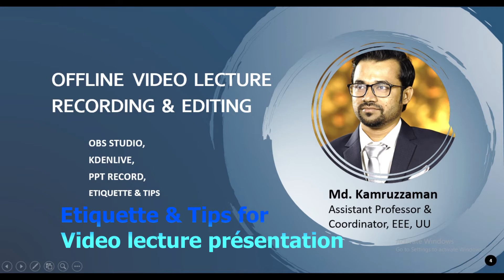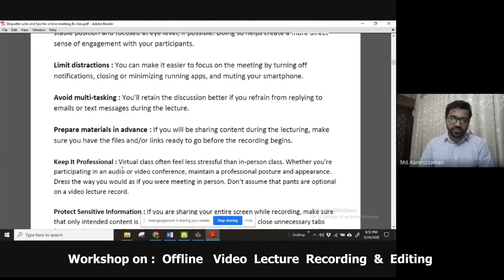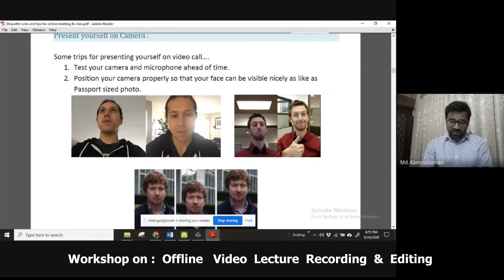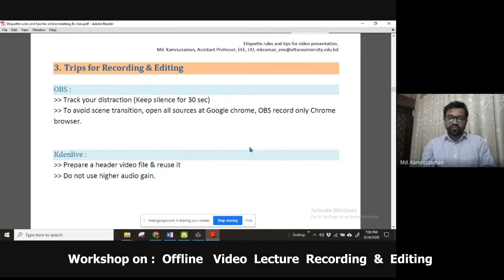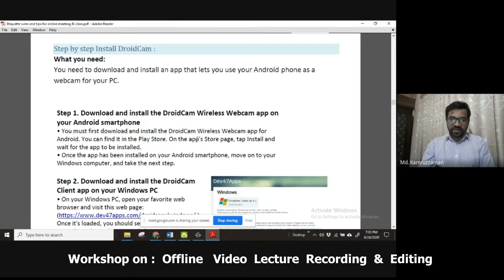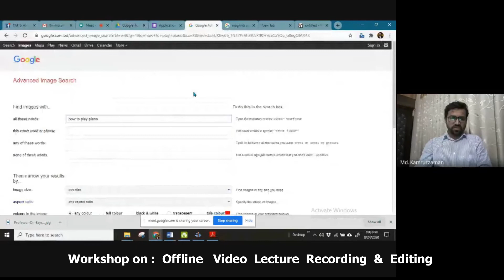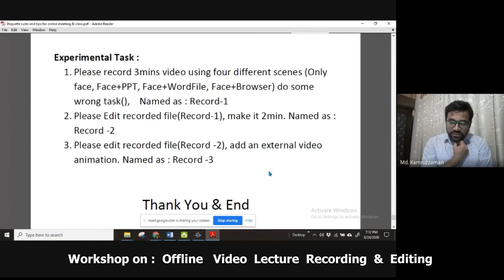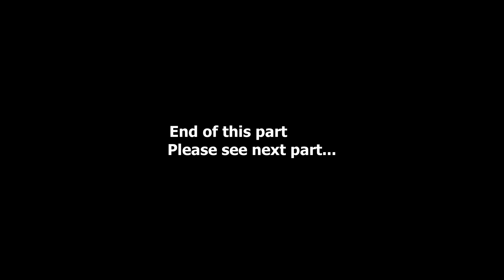Workshop on OVLRE_Part 9_Etiquette & Tips for Video lecture presentation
Recorded live: Part-9

Workshop on Offline Video Lecture Recording & Editing.
Targeted Participant / Designed for : Teachers of any University, Academician, Online Tutor

Date: 24th August 2020, Monday.
Time: 3:00pm to 6:00pm
Venue : Online Google Meet

Covered Topic : 1. Different methods of Video lecture recording with a professional gesture, Offline mood(no need internet)
2. Video lecture editing and electronic distribution.
3. Etiquette & tips for Video lecture presentation

Using Tools : OBS, PPT, Kdenlive, Shotcut (all are open-source/Free software )

Resource Person :
1. Md. Kamruzzaman, Assistant Professor & Coordinator, EEE, UU
2. Mahmood Reaz Sunny, Assistant Professor, EEE, UU

Organized by:
Department of EEE, Uttara University, &
IEEE UU SB, Uttara University